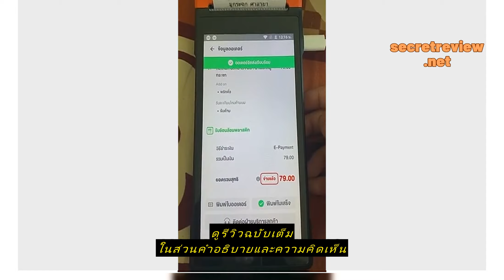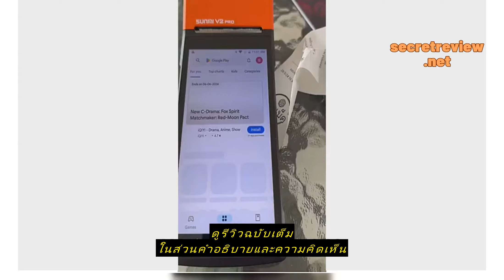Review Sunmi Pos V2 Pro เครื่องรับออเดอร์ RobinHood Grap Lineman Shopee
ซื้อราคาที่ถูกที่สุดบน Shopee ที่นี่

Sunmi Pos V2 Pro เครื่องรับออเดอร์ RobinHood Grap Lineman Shopee